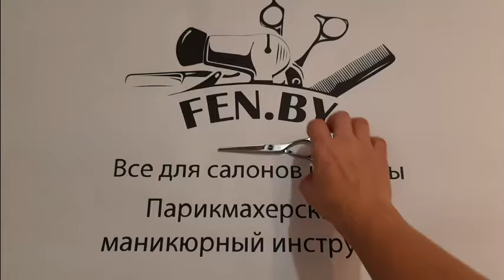Ножницы Suntachi Diamond Line 5 класс № 5.5 прямые L-55 5.5